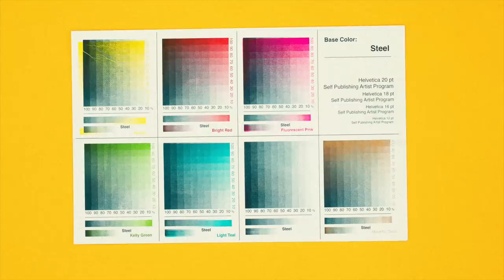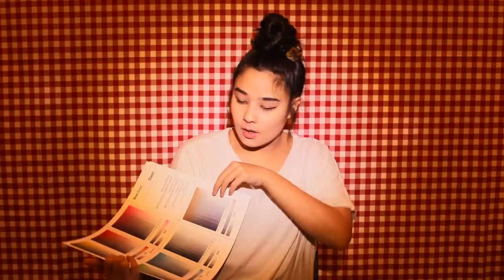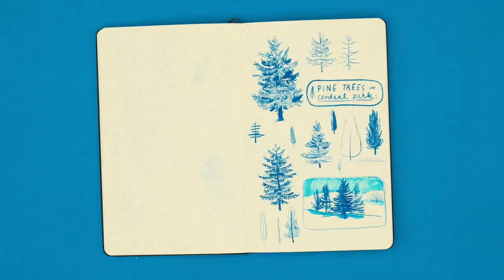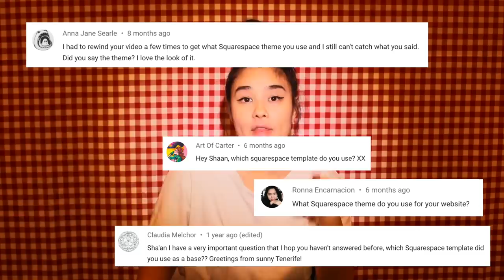NYC HAUL (STUFF, SKETCHBOOK TOUR + INSPO)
Hey cutie pies! Here it is - my NYC haul! In this haul I show you not only the physical stuff I bought, but the sketches I did and the inspo I got from being in such a bustling city. I hope you love it, let me know what you think! And as I mentioned I will be heading to L.A and Seattle soon so I would love if you could leave recommendations below - all the good stuff like food, drinks, snacks, sights-to-see, galleries, exhibitions, museums, thrift stores - anything really! As always I’m sending you my love, and wishing you luck on all of your creative projects (not that you need it). ILY!

IN THIS HAUL

INSPO

MAILING ADDRESS :
"CHRIS FLP"